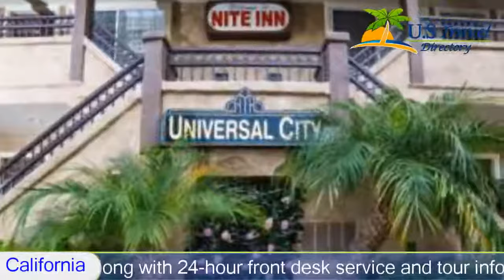Nite Inn at Universal City, Studio City Hotels - California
Nite Inn at Universal City 2 Stars Studio City, California Within US Travel Directory Within walking distance of Universal Studios Hollywood, this Studio City, California Within US Travel Directory motel offers on-site ticket sales to area attractions along with comfortable rooms and thoughtful amenities.
The Nite Inn at Universal City features free in-room movie channels along with 24-hour front desk service and tour information. Guests will enjoy free refreshments and pastries along with free on-site parking.
Disney Studios, Warner Bros. Studios and the Hollywood Bowl are situated only a short distance from the Universal City Nite Inn. With easy access to major motorways, guests can easily explore the surrounding area.

Studio City is a great choice for travellers interested in Universal Studios, theme parks and entertainment.

Hotel Location :
 Nite Inn at Universal City, 10612 Ventura Boulevard CA 91604, USA